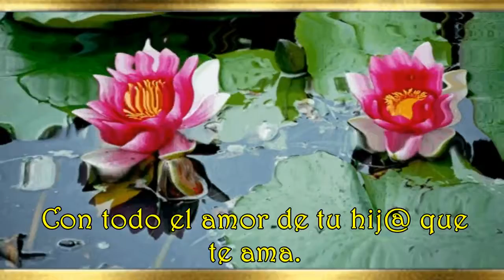Feliz Día. ..Dios te abrace con su Amor.